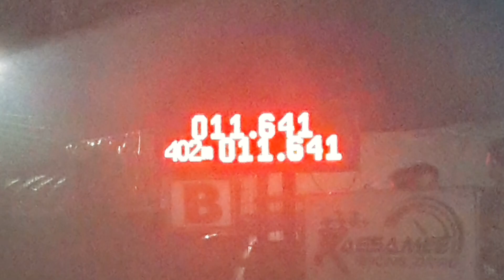ดีแม็กโบ 3000 อู่เอ&ป็อปคลอง7 11.641 sec.